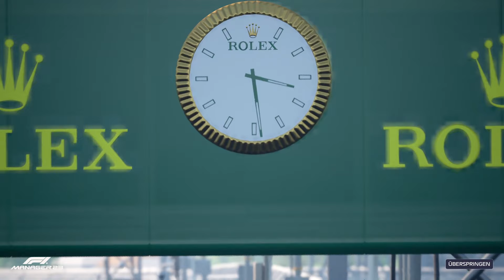[155] Den Regen abgepasst – F1 Manager 2023 (Deutsch/German)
Deutsch / German
Team: Williams

Bei Williams erwischt man gute Boxenstopps bei wechselhaftem Wetter.